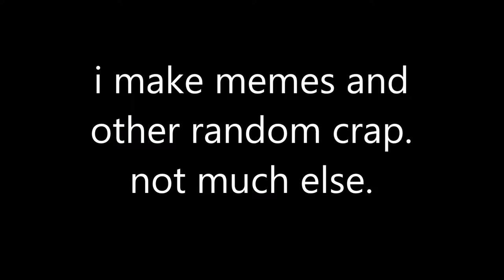turtlesauce channel trailer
lower your expectations and try to ignore the hallucinations